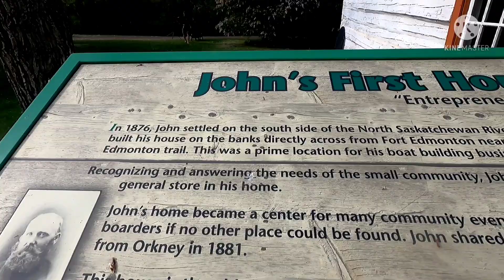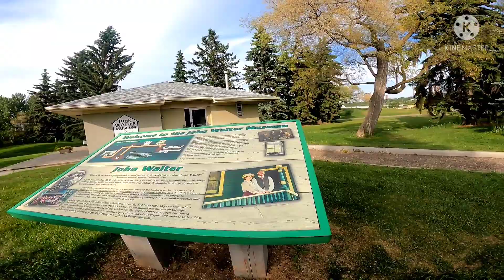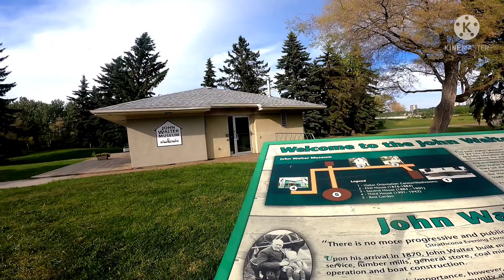EXPLORING EDMONTON DOWNTOWN || Kris Margas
Hello mga uncle /auntie🤗🤗Today ,we're  going to explore in downtown only here in Edmonton.Join me while watching my vidoe.Dont forget to like,comment and share.If youre new to my channel pls do subacribe and click the ring bell notication.Godbless and keep safe everyone,